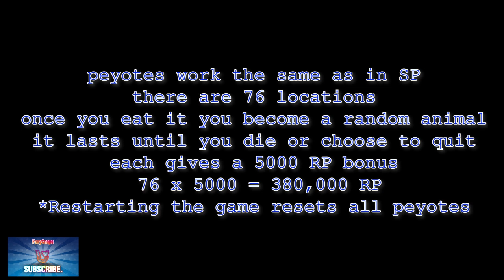ALL PEYOTE AQUATIC ANIMAL TRANSFORMATIONS INCLUDING TIGER SHARK! GTAOnline [unreleased]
PLZ HELP ME REACH 100K SUBSCRIBERS! MY SON DOESN'T THINK IT'S POSSIBLE :)

Going through all the AQUATIC animals you can transform into by eating the peyotes in GTAOnline, including TIGER SHARK. This is just to give you a taste of how they'll work :)

**PEYOTES ARE NOT CURRENTLY ACTIVATED, YOU WILL NOT FIND THESE ONLINE YET**

Here is the list of the AQUATIC animals you can become:

Dolphin 0:20
Fish 2:20
Killer Whale 4:20
Hammerhead Shark 6:24
Tiger Shark 8:23
Stingray 10:22